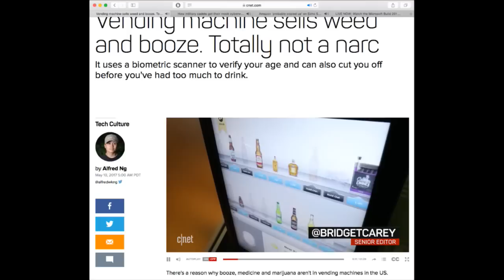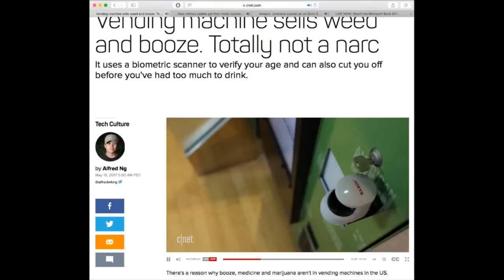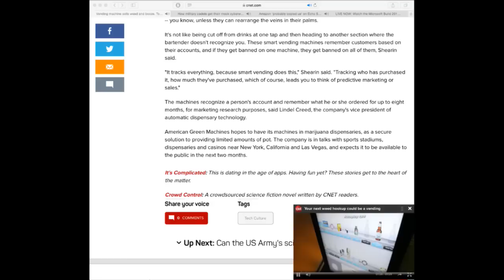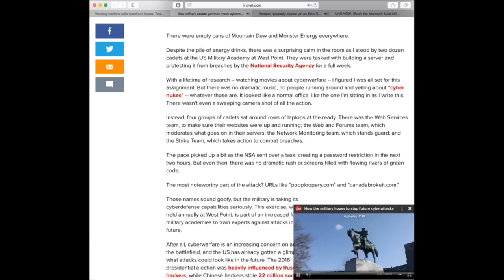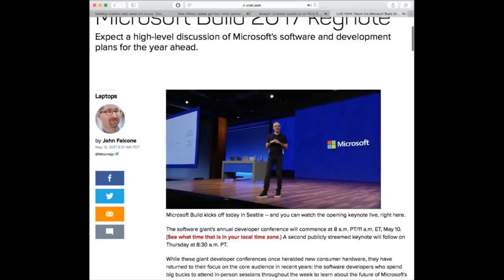Get your weed from a smart vending machine! (The 3:59, Ep. 225)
Also, cyberdefense training, Amazon's copycat and Microsoft's Build.

Good morning from CNET NY Studios while we record the daily news-bite podcast: The 3:59.  Hangout while we cover a multitude of stories from around the tech world and then Ben Fox Rubin & Alfred Ng will take your questions and comments in the chat.